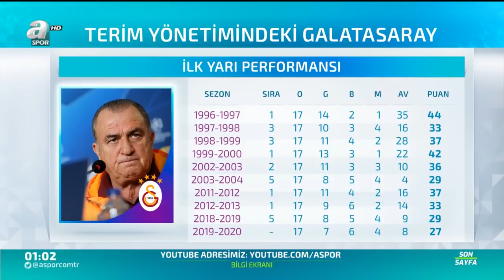Emre Bol:"Galatasaray'da Sadece Fatih Terim'in Ağzına Bakan Bir Sistem Var"/ Son Sayfa Full Bölüm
Emre Bol:"Galatasaray'da Sadece Fatih Terim'in Ağzına Bakan Bir Sistem Var"/ Son Sayfa Full Bölüm / 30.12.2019